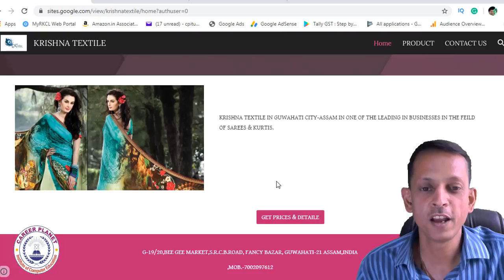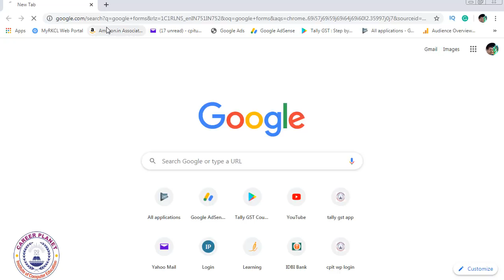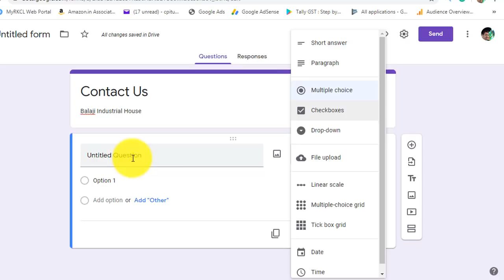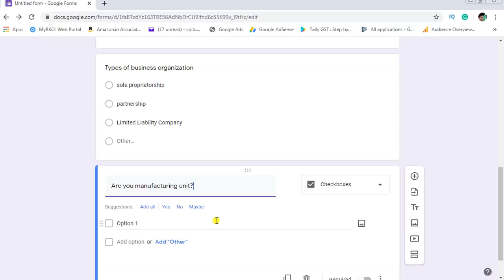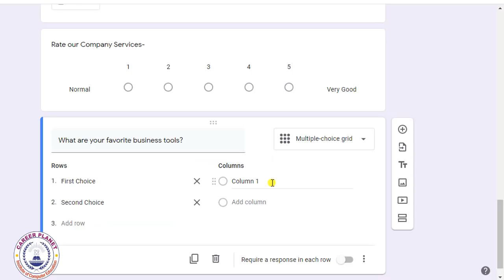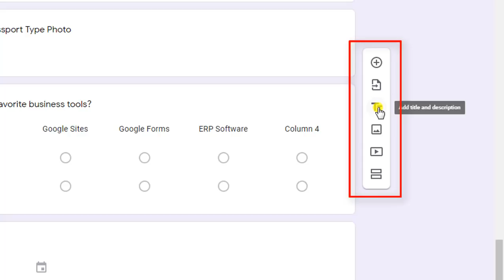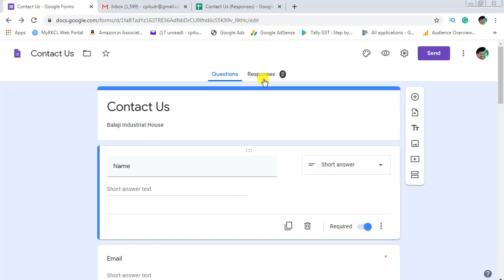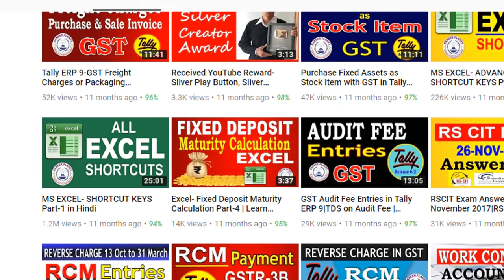Google Forms Full Tutorial from Start to Finish - How to Use Google Forms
Learn about the Google form in Hindi. How to use Google forms in a business website full tutorial from start to finish. Google Forms is a free tool that allows collecting online information from users via survey, quiz, poll, inquiry form, event registration form, contact us form, online question paper, order form, etc. Learn all question types in Google Forms such as- short, paragraph, multiple-choice option, or checkbox. Students and teachers can use Google Forms to make surveys, quizzes, or event registration sheets. It is a free online tool, which allows you to collect information easily and efficiently. With Google Forms, you can create surveys in a few minutes to ask your clients or collaborators information about your products or service.

You can download your Google forms responses and analyzed data in a spreadsheet. It is a great tool provided for free in the Google Apps suite. Learn Google forms in Hindi.
This is our free online web designing course. You can learn web designing using step by step video tutorial in Hindi.